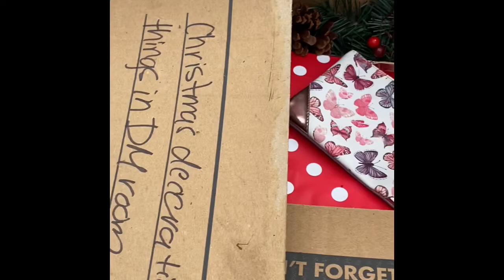Storage Unit Full Of Roaches 🤮